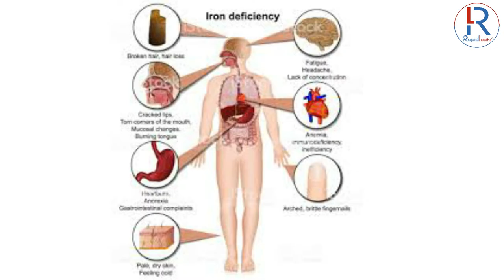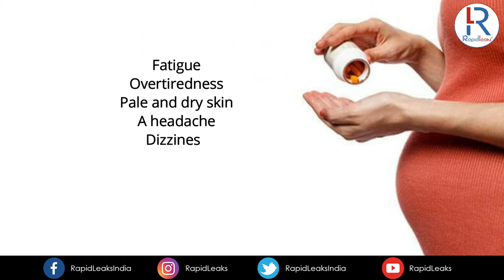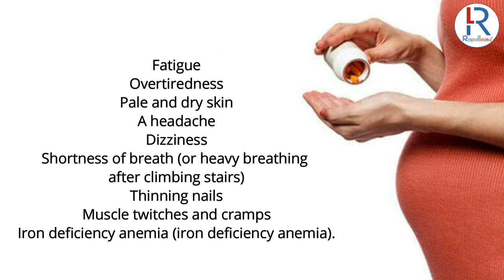Iron Deficiency: Symptoms, Causes, Consequences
IRON deficiency can lead to a condition called iron deficient anaemia - a condition where a lack of iron in the body leads to a reduction in the number of red blood cells.